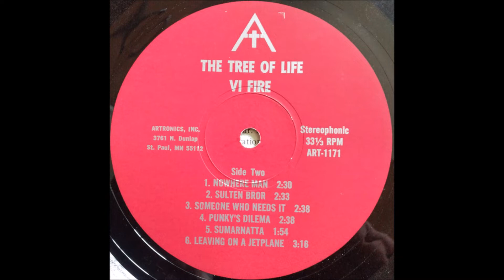Vi Fire, 1971 LP: The Tree Of Life - A6 Some Day In The Future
Lutheran Youth Encounter sponsored this Norwegian folk group to come to the US and share their faith in song to American youth. The foursome does a fine job, too, presenting a fresh mix of originals (‘Prayer’, ‘Laer Meg’, ‘Someone Who Needs It’) and cover songs (‘Nowhere Man’, ‘Punky’s Dilemma’, ‘Leaving On A Jet Plane’). Opens with the autobiographical ‘Vi Fire’, which when translated into English means We Four. One girl (Mette Lund) and three guys (Oystein Andresen – guitar, Harald Eide – electric bass, Morten Fr. Lund – guitar). Four of the twelve selections are sung in Norwegian, including ‘Kristus Konge’ to the tune of ‘Joyful Joyful We Adore Thee’. The affecting harmonies, acoustic guitar work and simple yet vibrant arrangements make for an enjoyable listening experience. Minnesota custom label. (Ken Scott – The Archivist).

Vi Fire
LP: The Tree Of Life
Label: Artronics, Inc. – ART-1171
Released: 1971
Genre: Folk, World, & Country

Guitar, Vocals – Øystein Andresen
Electric Bass, Vocals – Harald Eide
Vocals – Mette Lund
Vocals, Guitar, Composer – Morten Fr. Lund
Engineer – Art Boyd
Producer – Art Boyd
Arranged By – Vi Fire
Cover – Associated Designs

Tracklist
A1  VI Fire, Lyrics/Music: Morten Fr. Lund
A2  Prayer, Lyrics/Music: Morten Fr. Lund
A3  Laer Meg, Lyrics: Unknown, Music: Morten Fr. Lund
A4  Join Me, Lyrics/Music: Morten Fr. Lund
A5  Kristus Konge, Music: Ludwig van Beethoven, Translated By: Olaf Hillestad
A6  Some Day In The Future, Lyrics/Music: Tom Andersen, Translated By: Morten Fr. Lund
B1  Nowhere Man, Written By: Lennon-McCartney
B2  Sulten Bror, Lyrics/Music: Morten Fr. Lund
B3  Someone Who Needs It, Lyrics/Music: Morten Fr. Lund
B4  Punky’s Dilemma, Written By: Paul Simon
B5  Sumarnatta, Lyrics: Aslaug Låstad Lygre, Music: Geirr Tveitt
B6  Leaving On A Jetplane, Written By: John Denver

“Lutheran Youth Encounter”, established in 1965 in St. Paul, Minnesota, is considered the leading public organization engaged in the dissemination of Christian music in the US, and for this purpose cooperates with the church communities of all faiths in more than 30 countries. This organization also sponsored this Norwegian folk-rock band from Oslo (also known as We Four) to come to the States and through songs and music share their faith in God with American youth. And I must say that the four young musicians coped well with their mission by playing both fresh original material (“Prayer”, “Laer Meg”, “Someone Who Needs It”), and cover versions of famous songs (“Nowhere Man” , “Punky’s Dilemma”, “Leaving On A Jet Plane”) Opened is their only album with the specified contents of the autobiographical track “Vi Fire”, which is translated into English as “We Four”. One girl (Mette Lund) and three guys (guitarists Øystein Andresen and Morten Fr. Lund, plus Herald Eide - electric bass) four of the twelve songs sing in their native, Norwegian language, including “Kristus Konge” on the motif of the Christian hit “Joyful Joyful We Adore Thee ”. Spectacular harmonies, working on an acoustic guitar and simple but bright arrangements make listening to the entire album, commissioned by the mentioned “Lutheran Youth Encounter” on the label “Artronics” of the same city of St. Paul in Minnesota… .

VI FIRE - The Tree Of Life 1971? Private Press LP on Artronics ART-1171. Moody Folk with Electric Instrumentation and Male Female Harmonies from NORWAY JESUS MUSIC Group. Good Mix of Originals & covers including "Nowhere Man", Punky's Dilemma", "Leaving On A Jet Plane" etc. all pretty much done with a stark somber vibe. Minnesota/Norway Private Production.